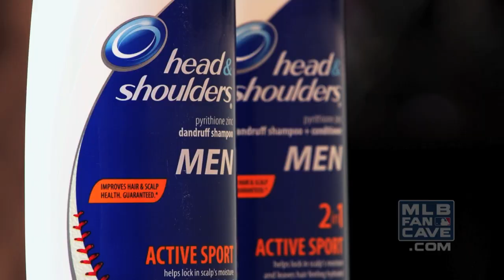Joe Mauer Styles A Lucky Fan's Hair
Joe Mauer helps a lucky fan achieve hair as awesome as his own.